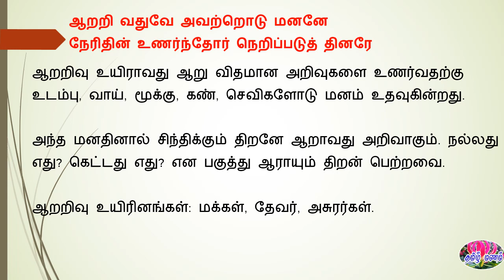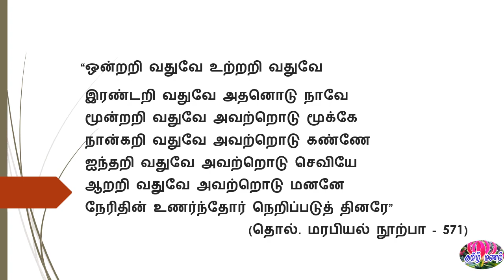தொல்காப்பியம் - உயிரியல் பகுப்பு முறைகள்